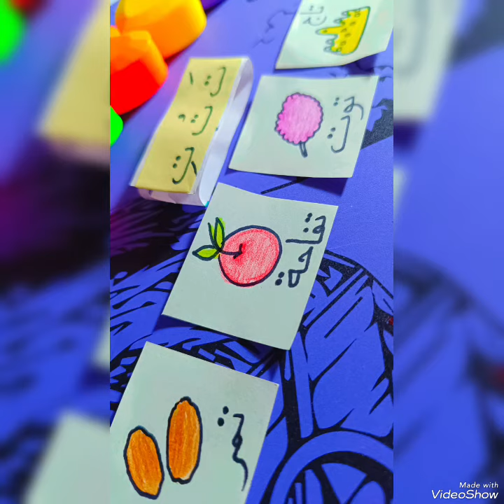حروفي العربية الجميلة ❤️